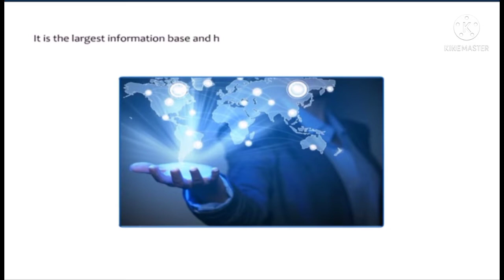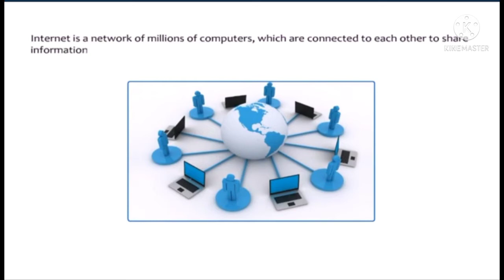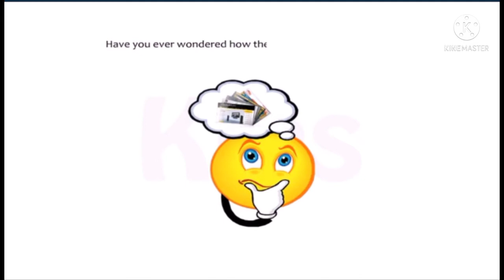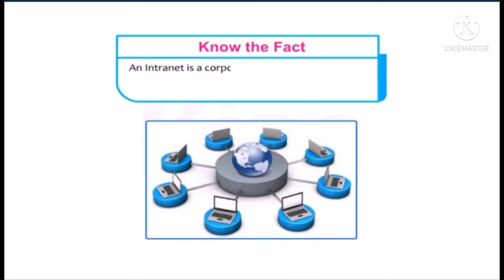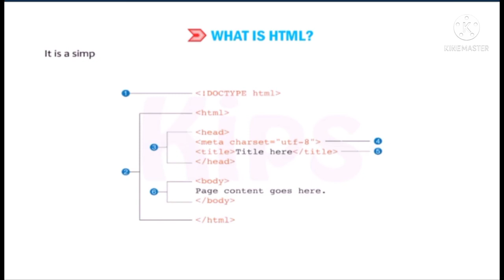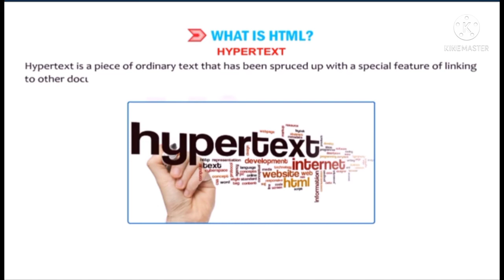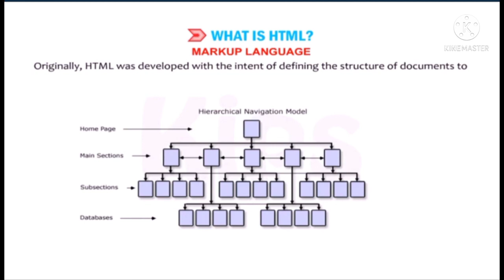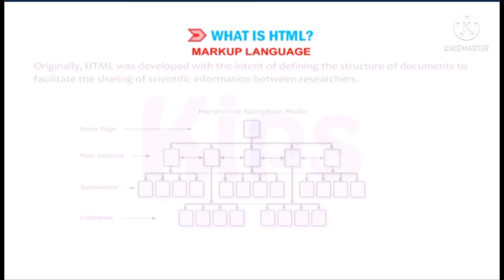Class 7 ll Ch. 7 Introduction to HTML5 ll Part-1